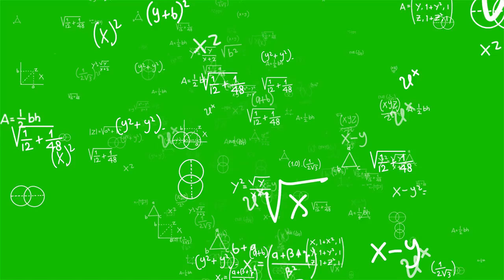Math Background Green screen 4K effect